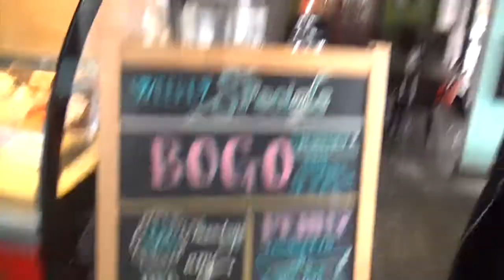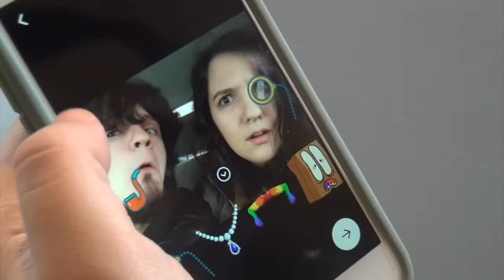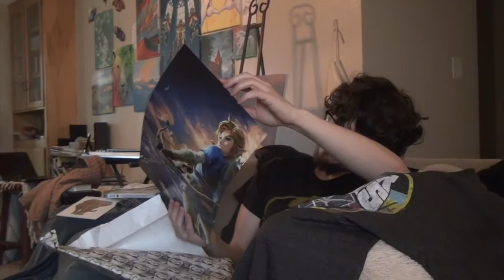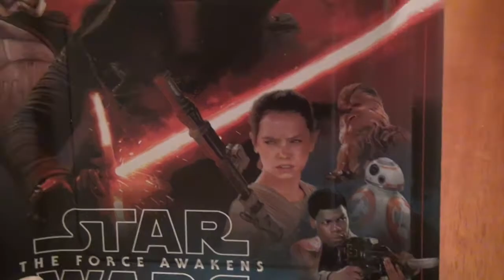|24| Happy Birthday Ben!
The Chickadee, Entry #24. March 6, 2017

March 6 was Ben's 26th birthday. I was such a great pleasure to have our mother there to join us for the celebration. It was an eventful day, full of treats and surprises.